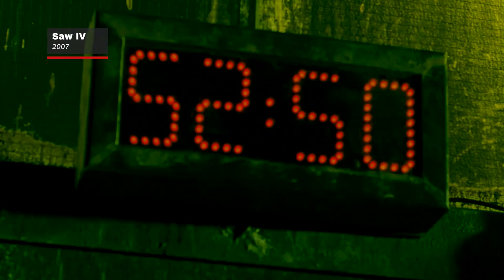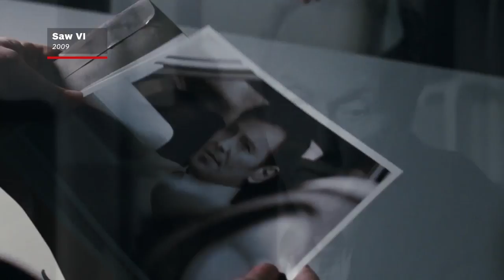SAW Story in 10 Minutes (Sort Of) -- 2020 Update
Join us as we try to piece together Saw's timeline and story, from director James Wan's 2004 original to Spiral: From the Book of Saw, starring Chris Rock and Samuel L. Jackson.